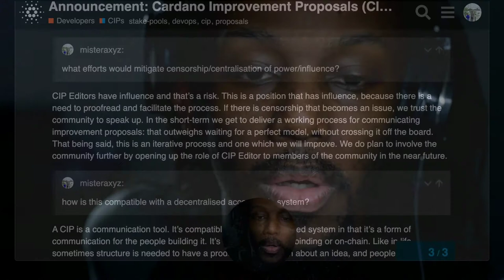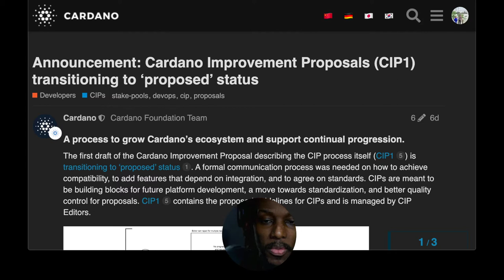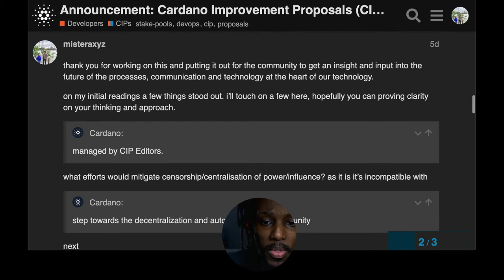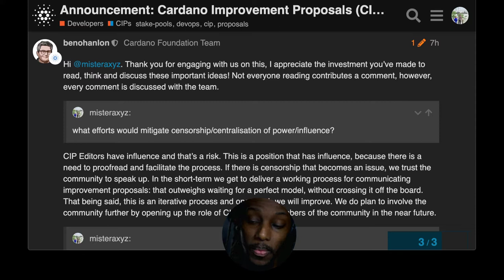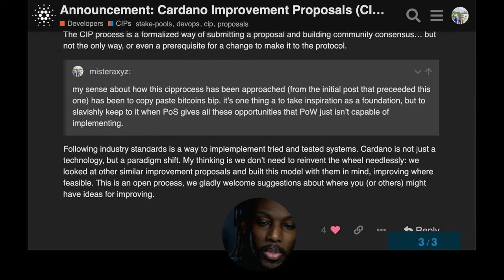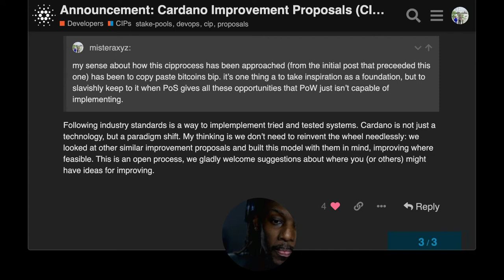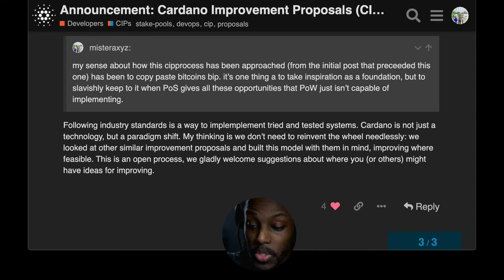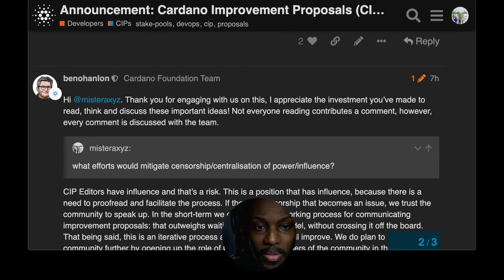Cardano Improvement Proposals (CIP1) transitioning to ‘proposed’ status